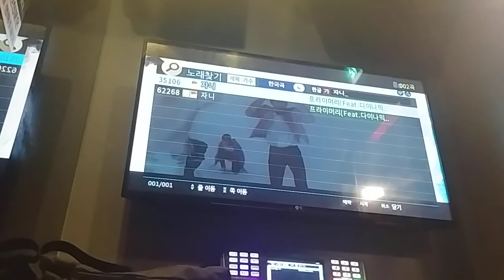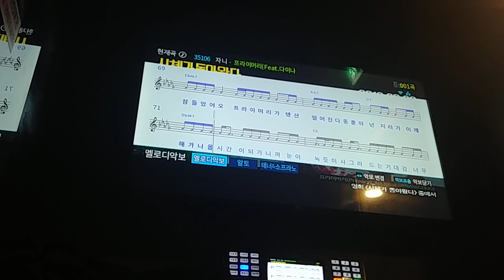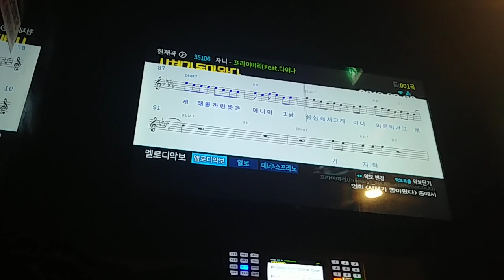프라이머리 - 자니 [일반인 노래방 라이브]